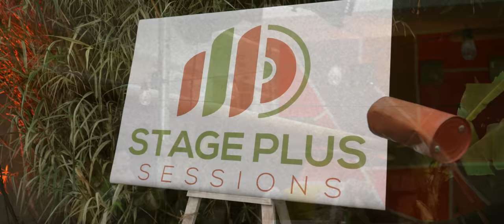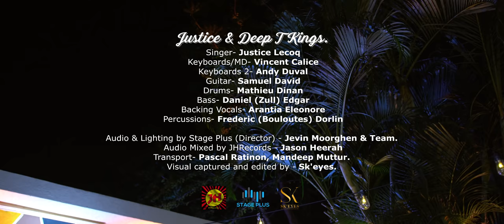Justice Lecoq & The Deep T Kings (Yard Sessions) LIVE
Yard Sessions
Presented by JHRecords  & Stage Plus Production.
Recorded at Stage Plus Productions, Mauritius.
Filmed and Edited by Sk'eyes
Mixed By JHRecords - Jason Heerah
Songs Performed:
Pou Mwa - Written by J.Lecoq.
Mama Afrika - Written by J.Lecoq, V.Calice.
Trust In You (feat Jason Heerah) - Written by J.Lecoq, J.Heerah.
Soley Pou Leve - Written by J.Lecoq, J.Heerah , V.Calice.

Justice & Deep T Kings:
Singer- Justice Lecoq
Keyboards/MD- Vincent Calice
Keyboards 2- Andy Duval
Guitar- Samuel David
Drums- Mathieu Dinan
Bass- Daniel (Zull) Edgar
Backing Vocals- Arantia Eleonore
Percussions- Frederic (Bouloutes) Dorlin

Enjoy x BoomFAYA xJ